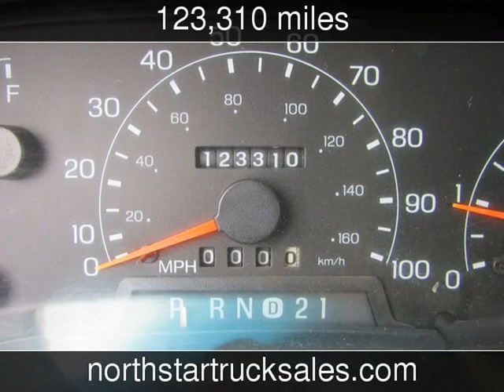2000 Ford F-450 Cab-Chassis Truck XL Used Commercials - St Cloud,MN - 2019-03-05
See more details about this used commercial This 2000 Ford F-450 Cab-Chassis Truck XL with 123,310 miles is for sale at NorthStar Truck Sales.